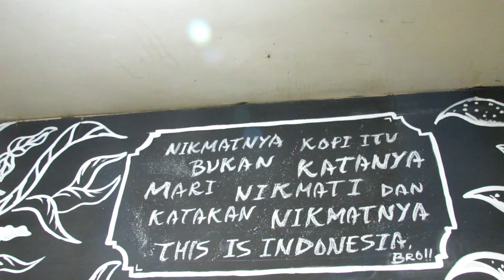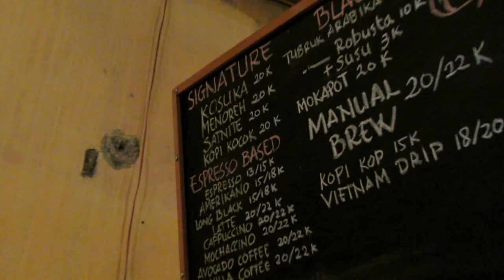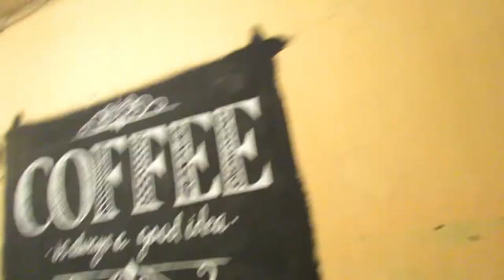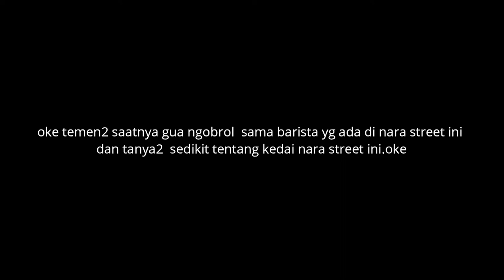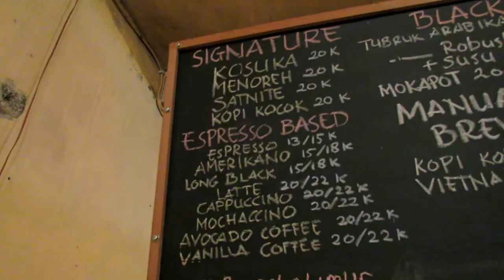DATENG KE KEDAI KOPI GURU BK!sekalian main uno stacko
Halo teman2 di video kali ini gua dateng ke kedai kopi mantan guru BK gua nih,nahh selain mantan guru sekolah gua,dia juga punya kedai kopi yg harganya terjangkau banget nih teman2,kalian harus kesini teman2 karenaa murah2.
TERIMA KASIH teman2 yg sudah klik video ini .
Di Follow Yaaa
Support terus gua berkarya di youtube ya teman2 TERIMA KASIH...
mohon maaf jika di video ini terdapat kata kata kasar dan tidak sopan yaaa.
Gua briyanta immanuel sitepu,cabut...
BHAIII